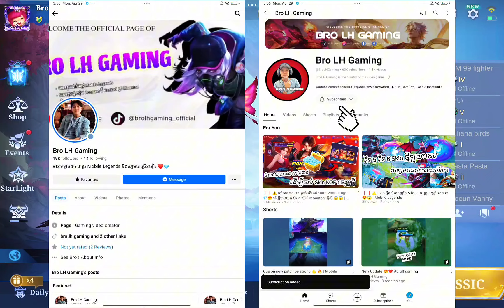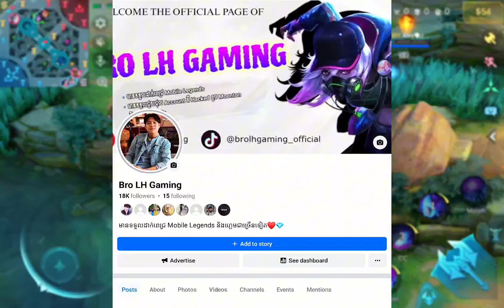❗❗⚠️ Update ថ្មី Event ពេជ្រលឿងនិងមកវិញម្ដងទៀតនិង Skin ថ្មីៗច្រើន 😱😱 | Mobile Legends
๏ Topic : ❗❗⚠️ Update ថ្មី Event ពេជ្រលឿងនិងមកវិញម្ដងទៀតនិង Skin ថ្មីៗច្រើន 😱😱 | Mobile Legends

10K ✅
20K ✅
30K ✅
40K ✅
50K ✅
60K ✅
70K not yet
80K not yet
90K not yet
100K not yet